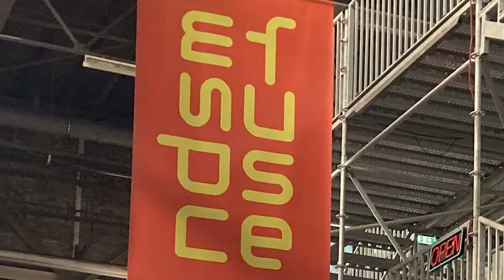Rooms with a View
Je komt ogen te kort om alles wat in de NDSM FUSE WUNDERKAMMER ligt, hangt of staat te bekijken.
Ze zijn namelijk gevuld met het werk van 53 kunstenaars met een atelier op de NDSM-werf waaronder kunstenaars van nationale en internationale faam.

In record tijd heeft deze groep, met kunstenaar Ellen Klijzing als curator, deze co-productie getiteld ROOMS WITH A VIEW voor elkaar gekregen. Extra bijzonder is dat voor het eerst in de geschiedenis van deze broedplaats op deze schaal en op dit niveau is samengewerkt.